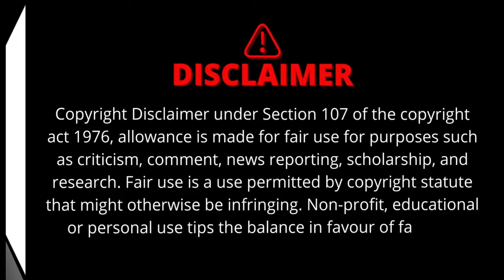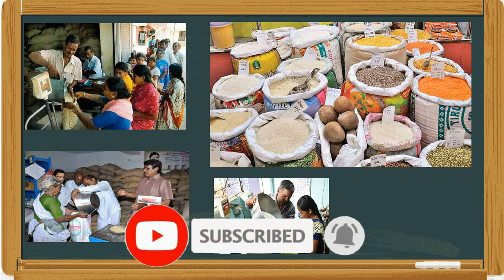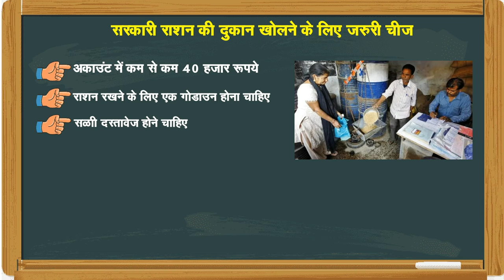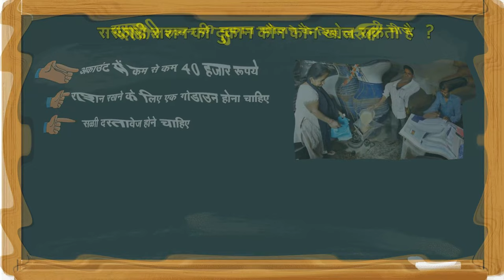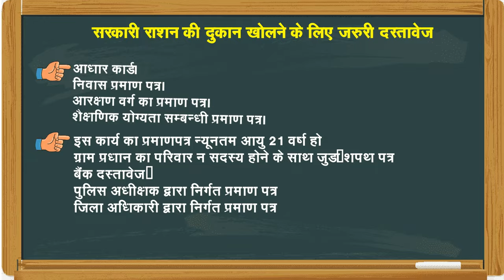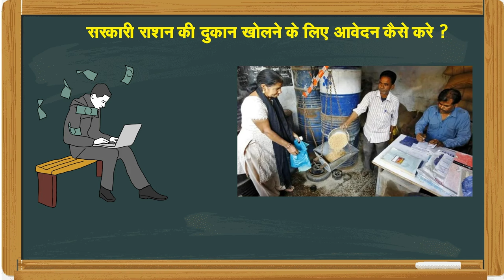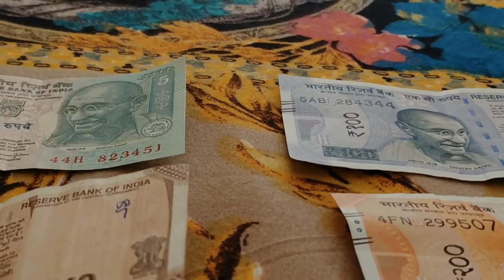Sarkari Rashan Ki Dukan Kaise Le 2023 | सरकारी राशन की दुकान कैसे ले | Dealership Kaise Le Form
दोस्तों हमने इस विडियो में आपको Sarkari Rashan Ki Dukan Kaise Le  2023 | सरकारी राशन की दुकान कैसे ले |   Dealership Kaise Le Form 2023 Form के बारे में बताया है की Sarkari Rashan Ki Dukan Kaise Le इसके अन्दर कितनी  कमाई कर सकते है Sarkari Rashan Ki Dukan  के अन्दर कितना खर्चा करना पड़ता है |